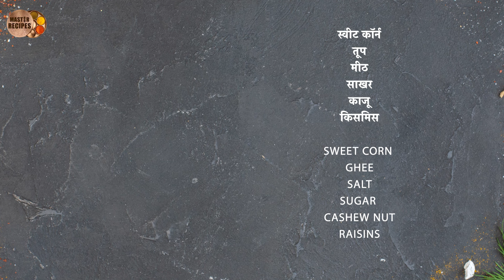बाप्पांसाठी खास नाविन्यपूर्ण प्रसाद ,कश्यापासुन बनवला आहे ओळखा पाहू l Innovative Prasad Recipe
(Chef Prajakta Pai shahapurkar)
Facebook- ChefPrajakta Pai Shahapurkar

1100 किलो साबुदाणा खिचड़ी तुम्ही पहिलीए ! INDIA'S BIGGEST Khichadi making with 250 /300 kg Ghee